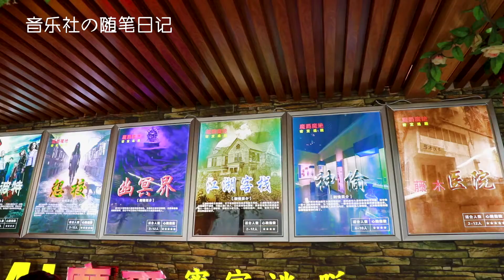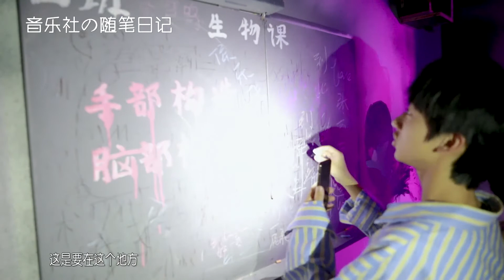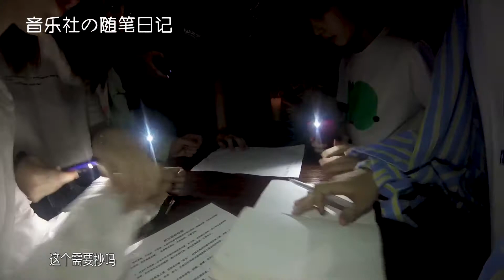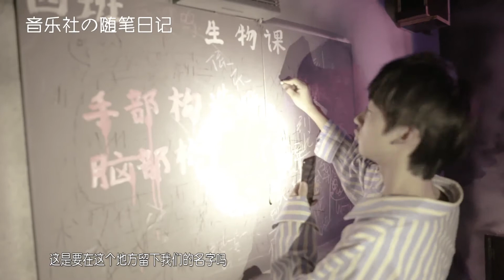[黃其淋＆林墨] 《音樂社的隨筆日記》57 -《易安放學後》的歡樂